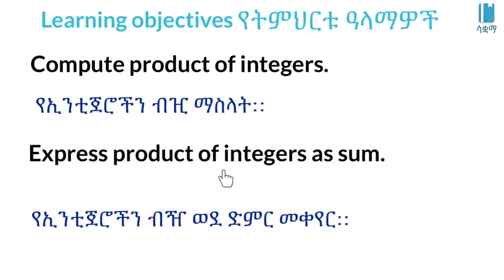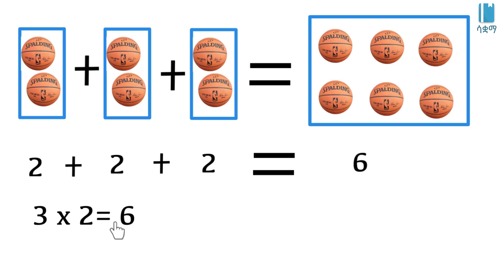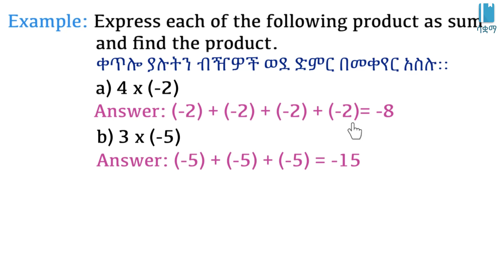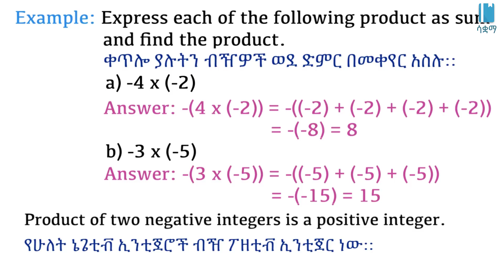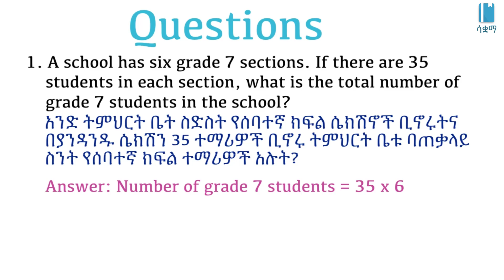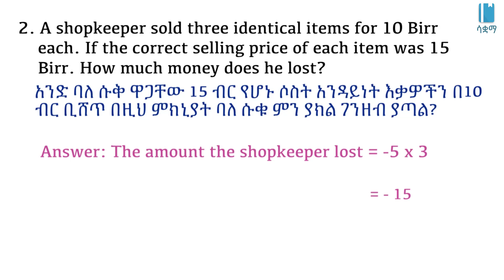Grade 7 Maths Unit 2: Multiplication of integers | ኢንቲጀሮችን ማባዛት